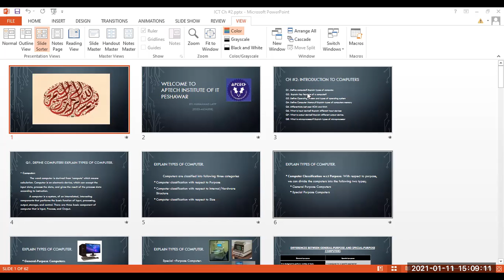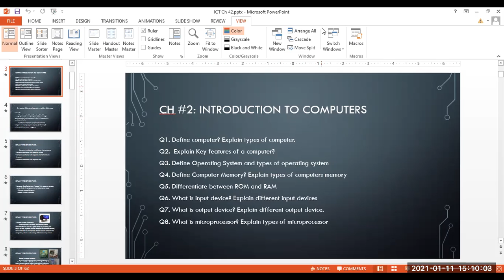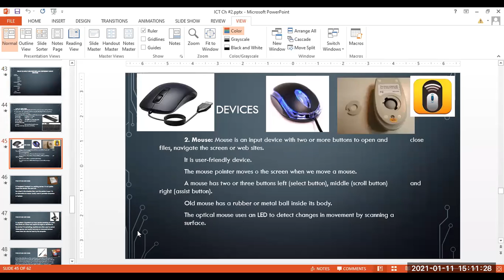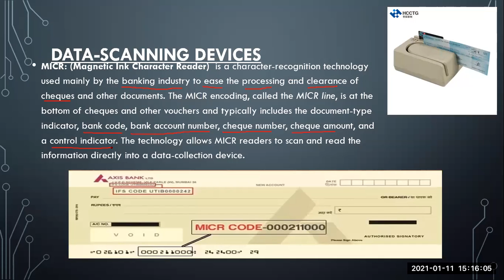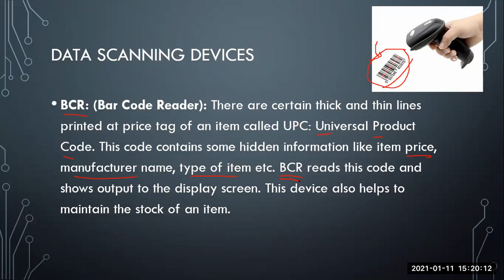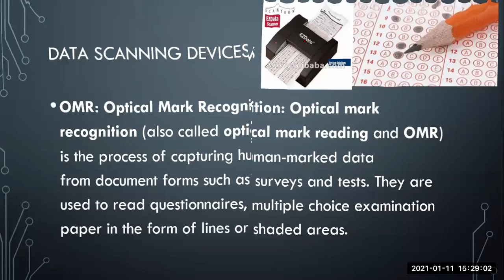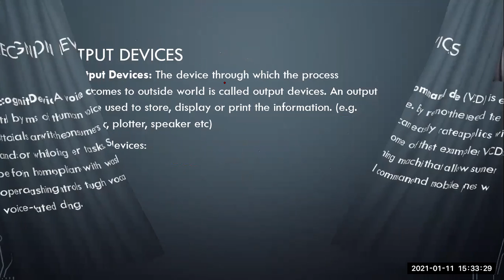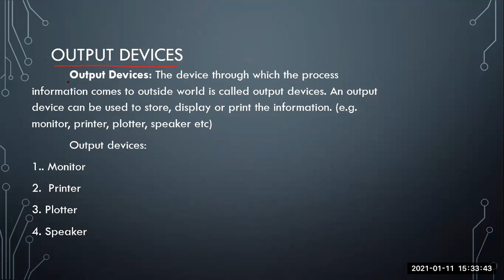Information and communications technology Lecture #19